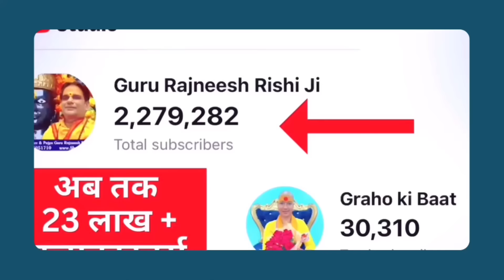तुला राशिफल | 22 - 28 जनवरी राशिफल | साप्ताहिक राशिफल | Tula Rashifal